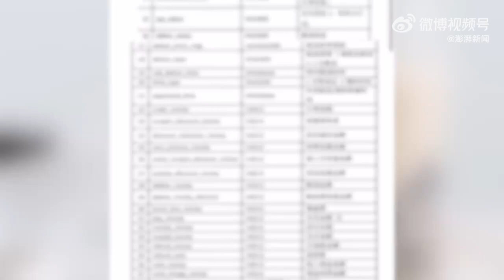调查｜谁“偷”了我的信息: 一杯网红奶茶产生87条数据背后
你能想象，一杯网红奶茶会产生87条数据！亮剑浦江# 今年3月上海市消保委对包括“CoCo”“沈大成”“茶百道”“7分甜”“蜜雪冰城”等在内上海29家知名度较高的奶茶店、快餐店进行暗访。事后，经上海市网信办调查发现，某网红知名连锁奶茶品牌每收到一笔订单，就可产生87条数据。截至今年3月其累计产生的数据超100亿条。其中，涉及消费者姓名、电话、收货地址经度纬度等敏感个人信息的达6.7亿条。 这些数据是谁在搭建技术平台进行搜集？餐饮店收集的个人信息最终可能流向了哪里？澎湃新闻为此进行了调查。